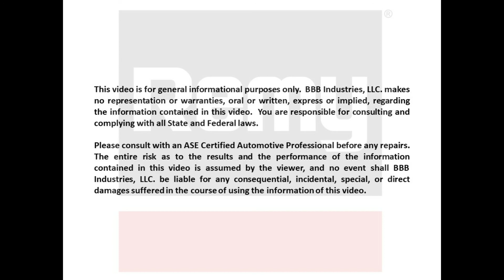TS-029: Starter Alignment Dowels